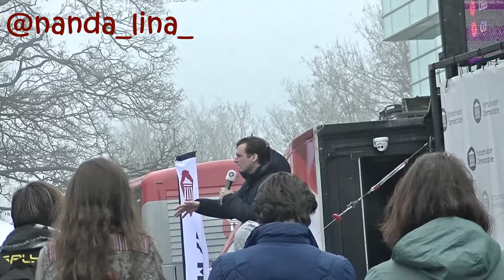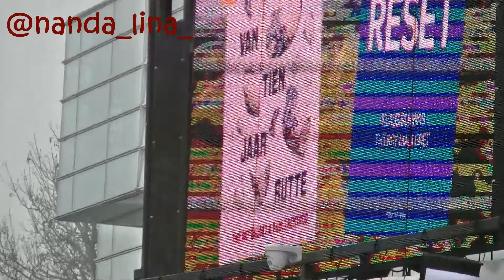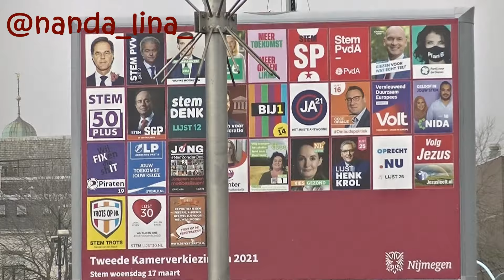Thierry Baudet in Nijmegen de Forum Voor Democratie vrijheidscaravaan trekt door FVD ! Vrijheid !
Ongekozen burgermeester Bruls was natuurlijk niet blij met dit grote sucess , en er kwam een miniscule groep kappie laffards de boel verstieren lang nadat FVD was vertrokken. Een mooie dag verder. Van de randstad tot Limburg tot Urk - onze boodschap is overal ! Stem de vrijheid terug !
Creator of traditional Moroccan sculpture art.
Please support so I can keep producing these lovely artworks, through donation or purchase a piece!

My art and various Moroccan beauty products from Kelaat M'gouna are for sale on my
Copy and paste the link into browser/URL. I have healing rose water, real Moroccan argan oil, creams, vaseline, perfumes, soaps, ghassoul aux plantes naturelles, and saffron!

See links in my YouTube banner homescreen for everything.
Shukran!